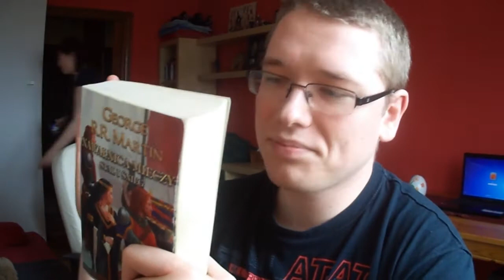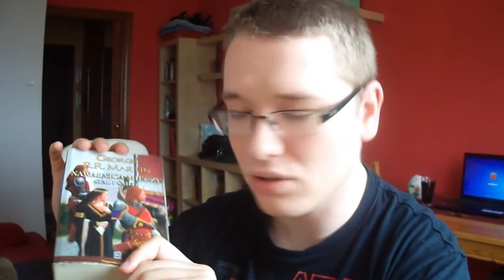Fantastyczna Książka - Nawałnica mieczy: Stal i śnieg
Kilka słów o trzecim Tomie "Pieśni lodu i Ognia"